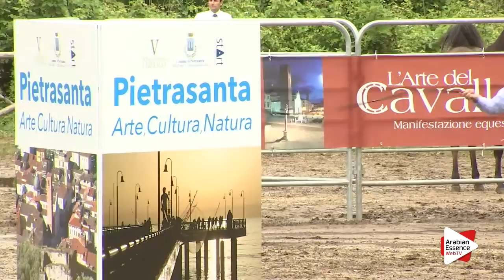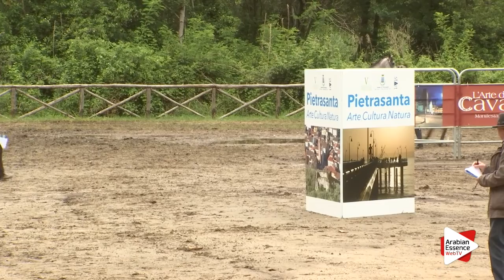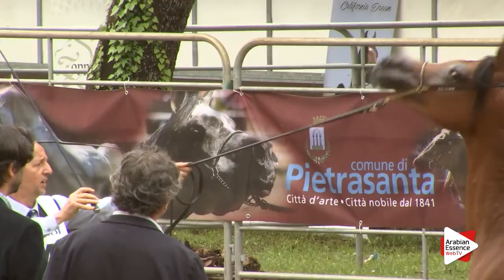Pietrasanta 2016 - Class 2a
International C-Show Marina di Pietrasanta - 14/5/2016